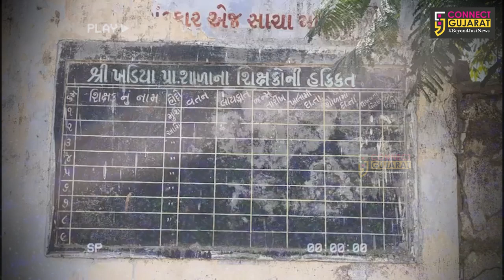જુનાગઢ : માણાવદરની ખડીયા-કોઠડી પ્રા. શાળાના ડીમોલોશન બાદ છેલ્લા દોઢ વર્ષથી ઓરડાના કોઈ ઠેકાણા જ નથી..